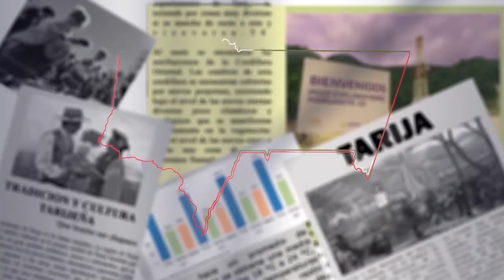Proponen Que El Cobro De Los Impuestos A Vehiculos Automotores Se Haga A Los Poseedores De Inmuebles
En la agenda del concejo municipal de Cercado Tarija, se encuentra el tratamiento del proyecto de ley de; Medidas coactivas para el cobro de deudas impositivas vehículos automotores terrestres.
Para tener información se pidió el alcalde in informe sobre la cantidad de la deuda y datos del parque automotor en Tarija, dio el concejal Cesar Mentasti, quien además dio a conocer que esta solicitando que entre al debate que el cobro del adeudo de los impuestos se haga a los tenedores de los vehículos, y a quienes tiene su nombre en la propiedad, porque se usa mucho la venta por poder.
Según el concejal esta modalidad reducirá la mora de los impuestos por vehículos, que se traducirá en el incremento de los ingresos a las arcas municipales.